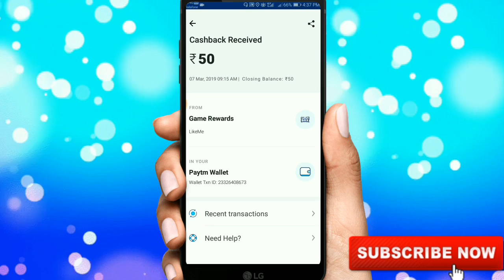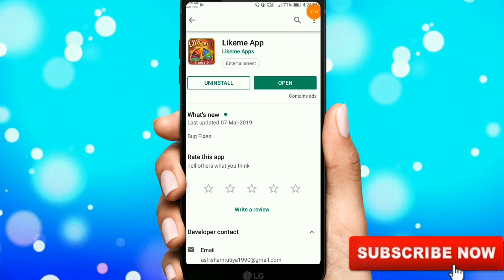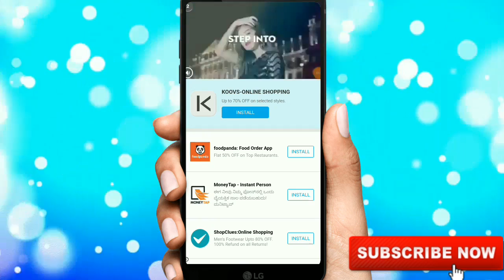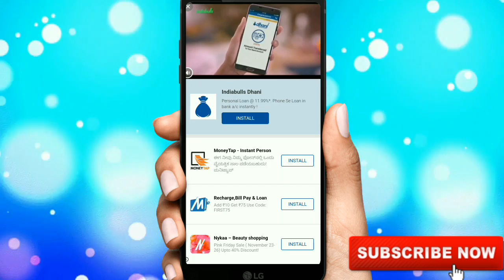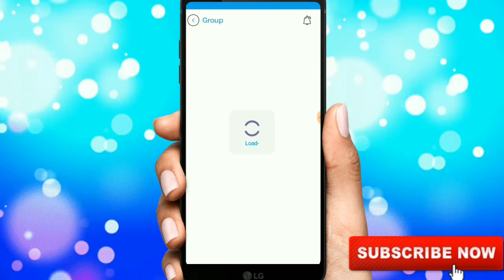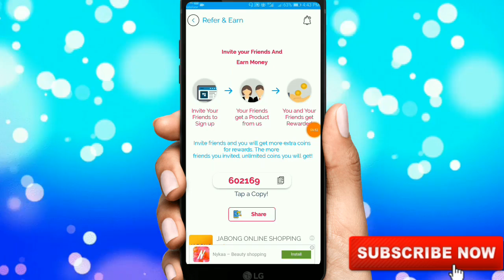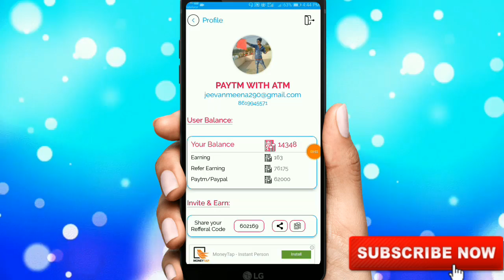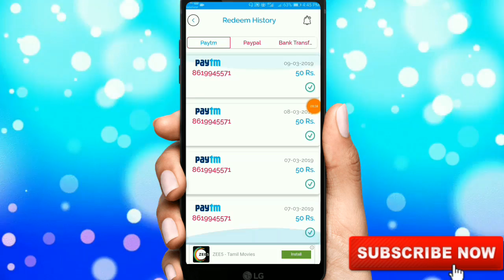Spin Karke Free PayTm Cash Kamao !! Spin And Earn 2019 !! 1 Spin = ₹10 10 Spin = ₹100 Direct PayTm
Hello dosto

New Update के लिए Telegram  ￰￰पर Follow करे

Refer code__602169

Refer code__602169

Refer code__602169

,,,ABOUT VIDEO,,,,,,

Dosto aap sabhi is application me refer ke sath sath self earning bahut achchi kar sakte ho ap yanha par spin karke bhi achchi khasi income kar sakte yeh aap aapke liye bahut fayde bali hone baali hai